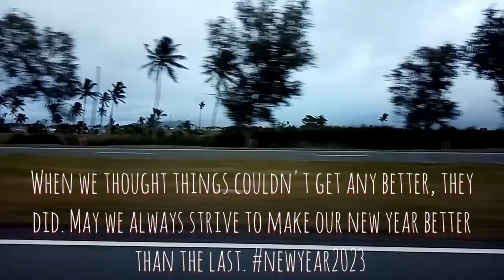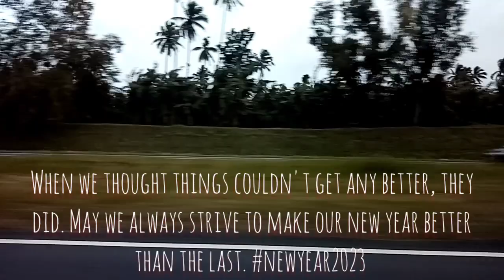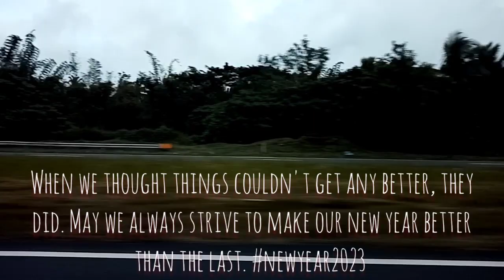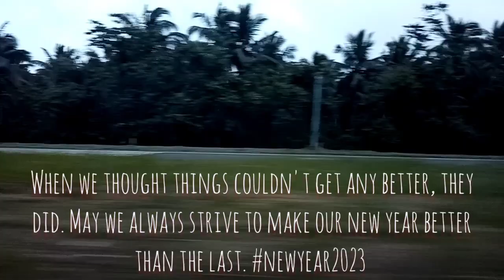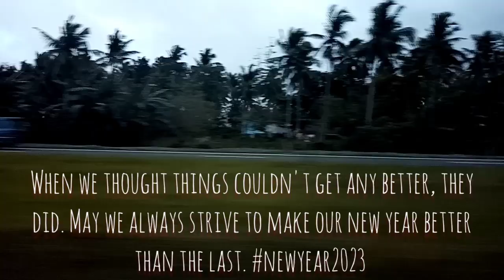BETTER THAN THE LAST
FOR WATCHING
         THE VIDEO SPECIALLY
       MADE FOR ALL OF YOU!

       TO KEEP YOU UPDATED.

             MANY THANKS!
              GOD BLESS US
        A THOUSAND FOLDS.

Sincerely, GRATEFUL TO SHARE